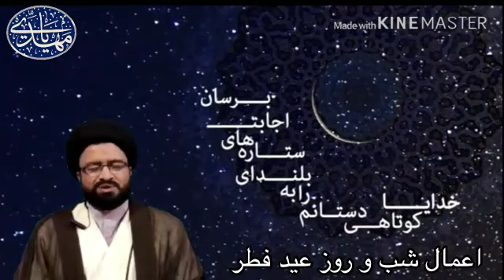اعمال روز عید الفطر و شب عید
روز عید الفطر و شب عید کے اعمال و مبارکبادی#Maulana Syed sibte mohd razavi mashedi#